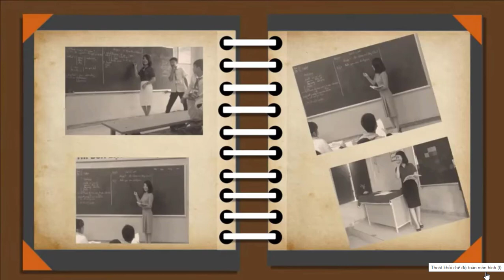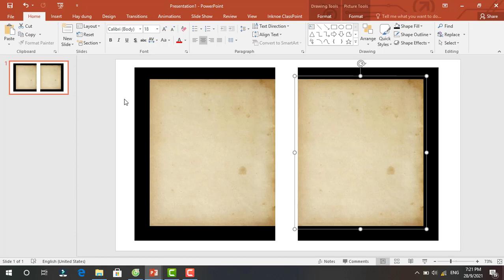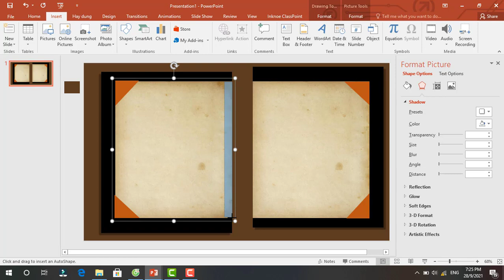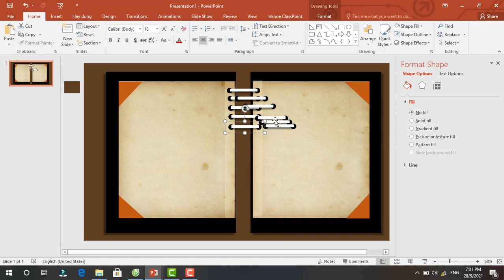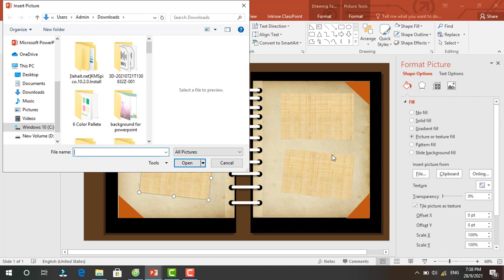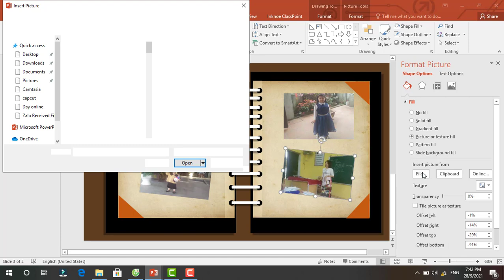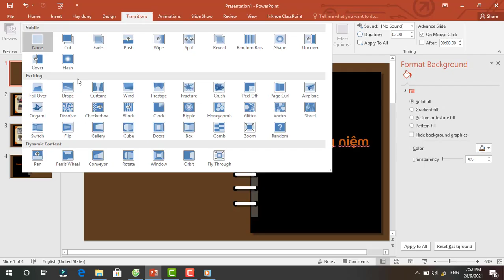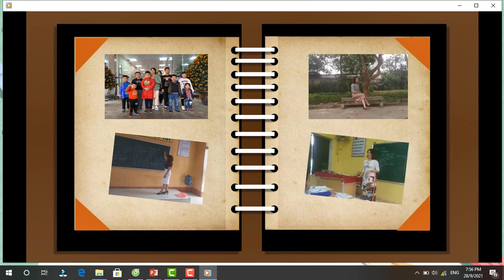Chia sẻ cách tạo video album ảnh bằng Powerpoint.